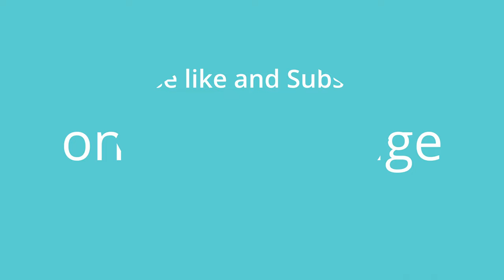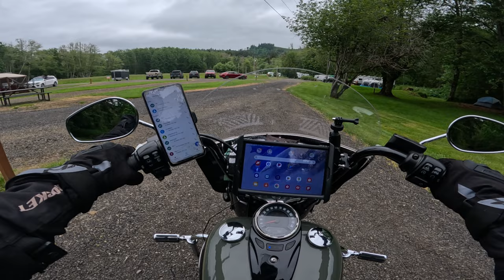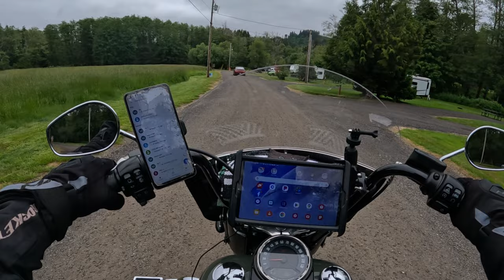first ever moto camping trip... solo as well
@motogrampa did my first ever moto camping trip. Had an amazing time and was surprised at how well every thing worked out. cant wait to do some more